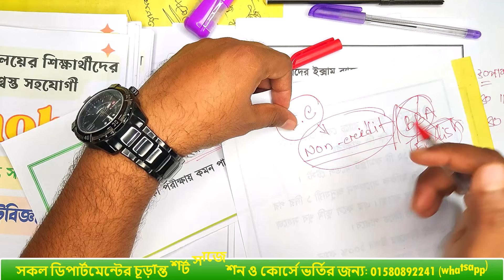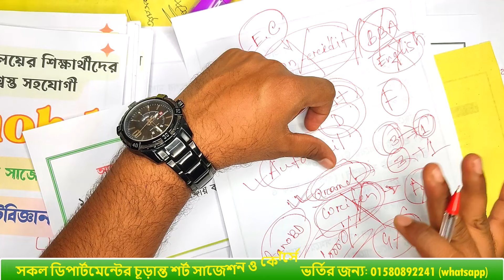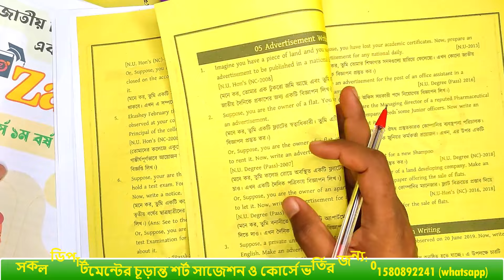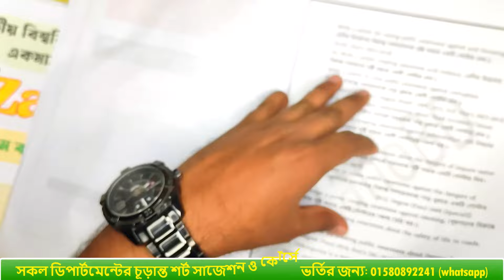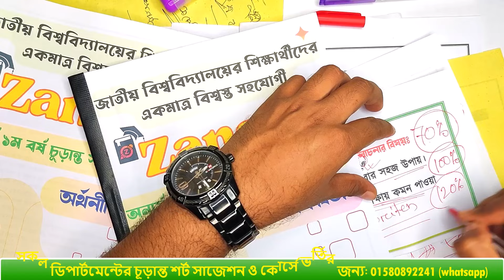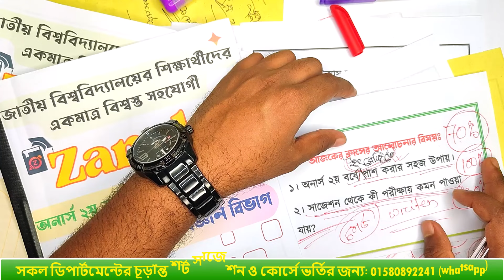২য় বর্ষের ইংরেজিতে পাশ করার সহজ উপায় || Honours 2nd year english suggestion 2024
২য় বর্ষের ইংরেজিতে পাশ করার সহজ উপায় ||  Honours 2nd year english suggestion 2024
অনার্স ২য় বর্ষের সিলেবাস সবচেয়ে বড়। এবং ২য় বর্ষে ফেল করার হার সবচেয়ে বেশি। তাই গুরুত্ত্ব দিয়ে না পড়াশুনা করলে তুমি অনেক বড় বিপদে পড়বে। আমাদের সাথে যুক্ত হয়ে রেগুলারলি পড়াশুনা করো। ভাল রেজাল্ট না হলে তার দায় আমাদের।
🔴কেন তুমি জানোবিডি মেন্টর কোর্সে জয়েন করবে?
১। অনার্স ২য় বর্ষের সবচেয়ে কঠিনতম বিষয় ইংরেজি (বাধ্যতামূলক)। এই বিষয়ে ফেল করার হার সবচেয়ে বেশি। মেন্টর কোর্সে এই বিষয়ের প্রতিটি টপিকের উপর অভিজ্ঞ শিক্ষকের রেকর্ড ক্লাস এবং লাইভ প্রবলেম সলভিং ক্লাস করানো হবে। আমরা গ্যারান্টি দেব কেউ ফেল করবে না। কোর্সের কোন শিক্ষার্থী যদি ফেল করে তার সমুদয় কোর্স ফি রিটার্ন করা হবে।
২। তোমার ডিপার্টমেন্টের সকল বিষয়ের অভিজ্ঞ শিক্ষকদের হ্যান্ড নোট দেওয়া হবে।
২। প্রতিটি বিষয় এর উপর ১০০% কমন উপযোগী শর্ট সাজেশন। (প্রতিটি পরীক্ষার একদিন আগে ১০০% কমন প্রশ্নগুলো দেওয়া হবে)
৩। প্রতি সপ্তাহে পরীক্ষার ব্যবস্থা থাকবে। যাতে শিক্ষার্থীরা সারা বছর নিজেকে পড়াশুনার মধ্যে রাখতে পারে।
৪। ফাইনাল পরীক্ষার আগে আমাদের ইক্সাম ব্যাচের ফ্রি অ্যাকসেস পাবে।
৫। সকল বিষয়ের উপর মোট ১০ টি লাইভ ক্লাস। সাথে কিছু রেকর্ডেড ক্লাস ও থাকবে।
৬। কমপ্লিট স্টাডি প্লান। যাতে সময়ের মধ্যে সব পড়া কমপ্লিট করতে পারো।
৭। প্রাইভেট গ্রুপের মাধ্যমে সর্বক্ষনিক সাপোর্ট।
৮। অভিজ্ঞ শিক্ষকদের গাইডলাইন।
৯। তোমাকে ভাল রেজাল্ট করানোর সম্পূর্ণ দায়িত্ব আমাদের ।
 নিজের উপর বিশ্বাস রাখো এবং আমাদের মেন্টর হিসাবে মেনে নিয়ে পড়াশুনা করো, তোমার ফাস্টক্লাস রেজাল্ট কেউ ঠেকাতে পারবে না।
 এখনই যোগাযোগ করো:
মোবাইল নং: 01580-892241 (শুধু এসএমএস)
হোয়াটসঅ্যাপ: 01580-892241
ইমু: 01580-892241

অনার্স ২য় বর্ষ পরীক্ষা কবে হবে,অনার্স ২য় বর্ষের পরীক্ষা কবে হবে,অনার্স ২য় বর্ষ পরীক্ষা,অনার্স ২য় বর্ষ পরীক্ষার রুটিন,অনার্স ২য় বর্ষ পরীক্ষা ২০২৪,২য় বর্ষের পরীক্ষা কবে হবে,অনার্স ২য় বর্ষের পরীক্ষার রুটিন,অনার্স ২য় বর্ষের পরীক্ষা কবে হবে?,অনার্স ২য় বর্ষ পরীক্ষার আপডেট,অনার্স ২য় বর্ষের সাজেশন,অনার্স ২য় বর্ষ পরীক্ষা কবে হবে?,অনার্স ২য় বর্ষের পরীক্ষা স্থগিত,অনার্স ২য় বর্ষের,অনার্স ২য় বর্ষ,অনার্স ২য় বর্ষের রেজাল্ট কবে দিবে?,অনার্স ২য় বর্ষের পরীক্ষা কবে শুরু হবে?